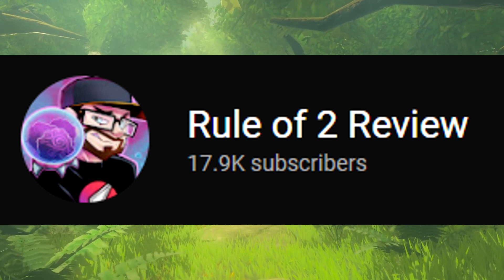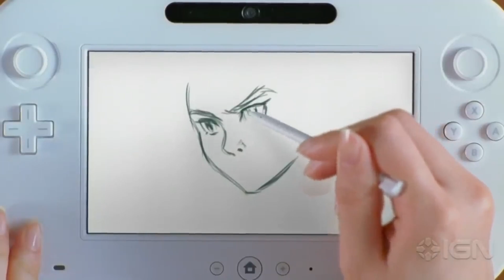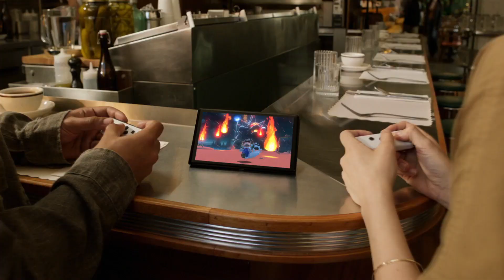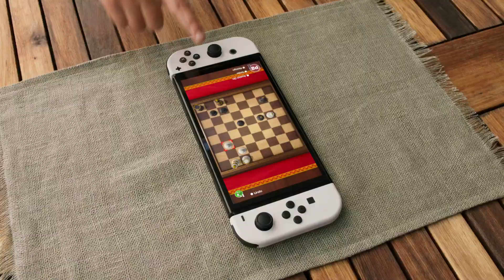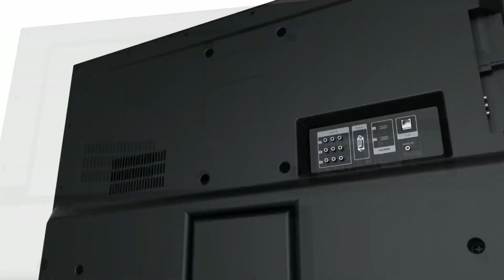Is Nintendo getting "lazy" due to the Switch's success?